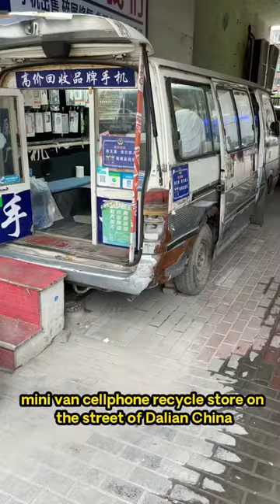Cell Phone Recycle Store inside a Minivan in Dalian China